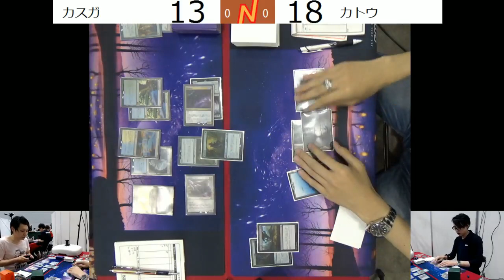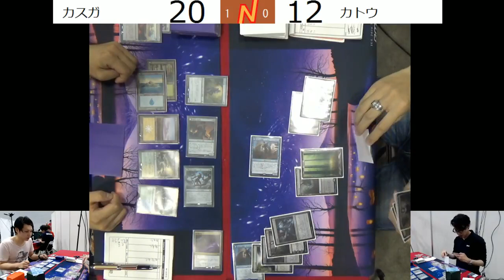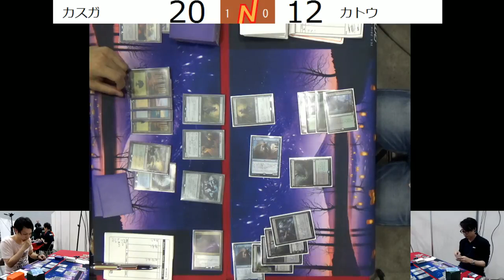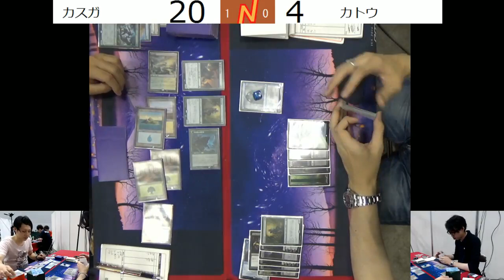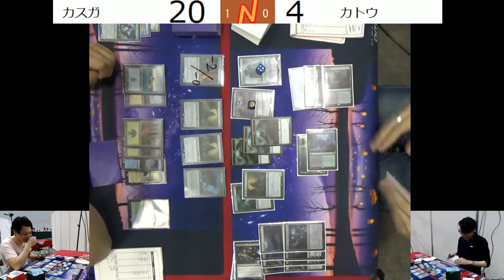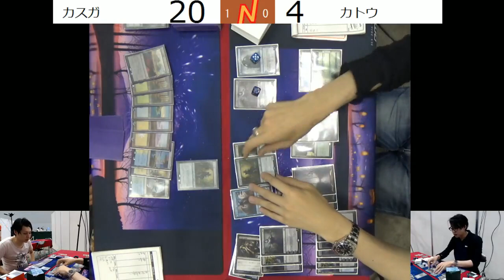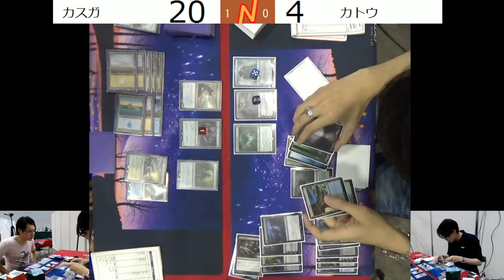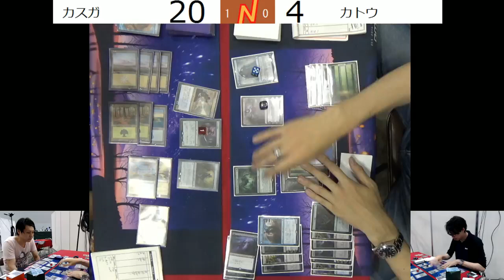【MTG】BIG MAGIC Open Standard Vol 7 Round2 カスガ選手 対 カトウ選手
2016年7月30日に行われた「BIG MAGIC Open Vol.7」Round 2 カスガ選手 対 カトウ選手の模様です。